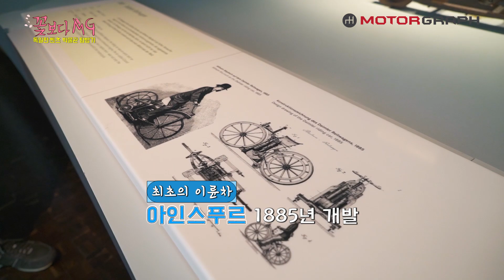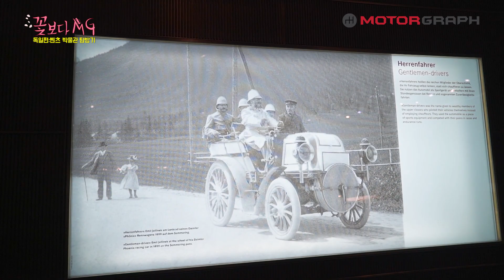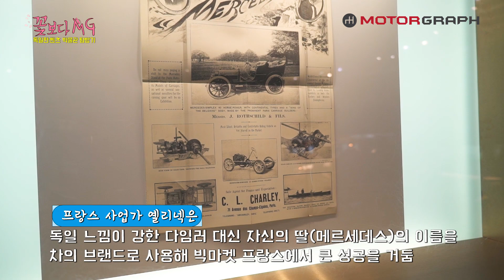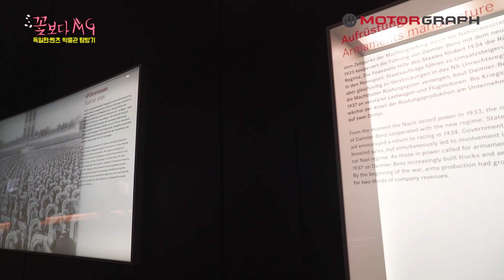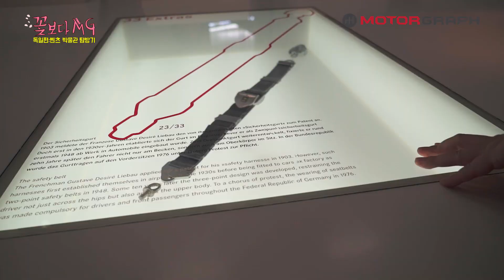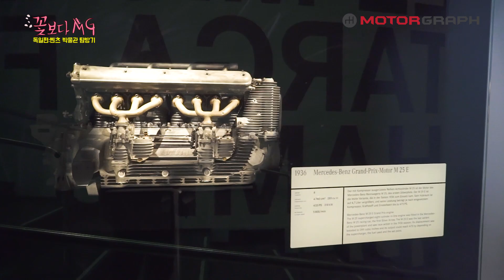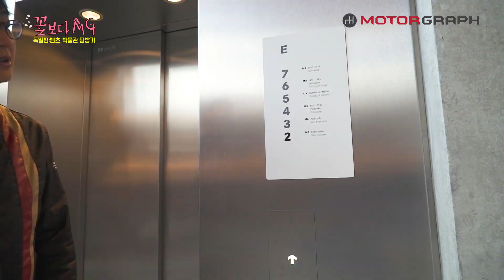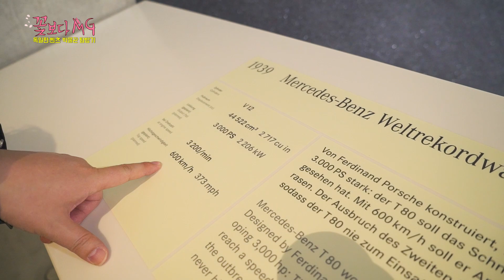[꽃보다MG 3부] 슈투트가르트 메르세데스-벤츠 박물관(Mercedes-Benz Museum Tour)…세계 최고의 자동차 박물관은 어떻게 생겼을까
모터그래프가 이번에는 세계 최고의 자동차 박물관이라 일컫는 메르세데스-벤츠 박물관을 찾았습니다.

아, 전시 대수에서 최고는 아닌데, 어떤 면에서 타 박물관과 다른지 살펴봤습니다.

* 의견은 댓글로 남겨주시기 보다 커뮤니티 으로 오셔서 적어 주시면 고맙겠습니다.